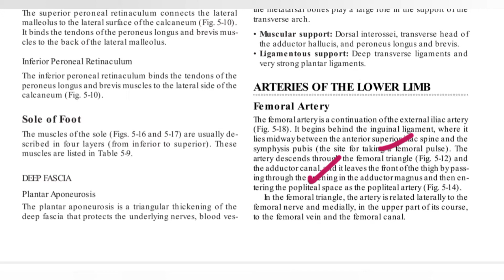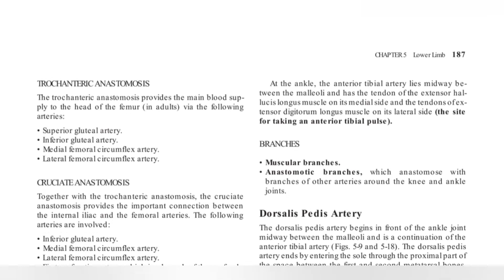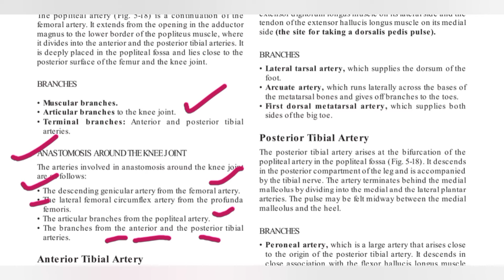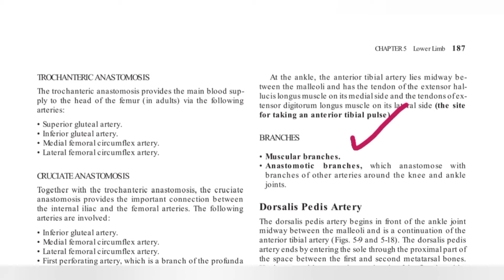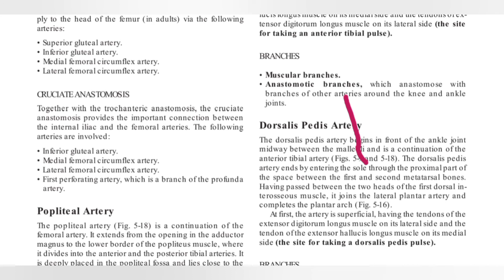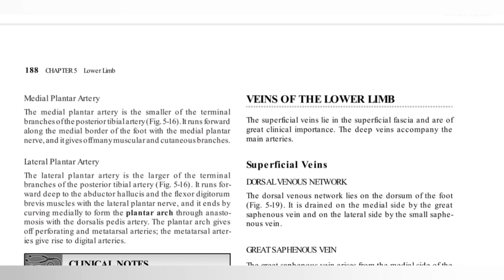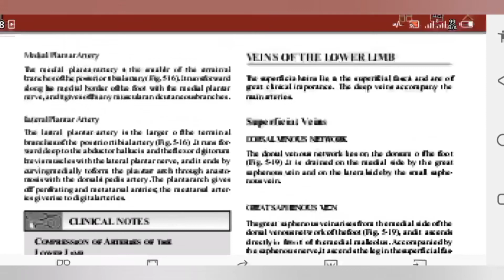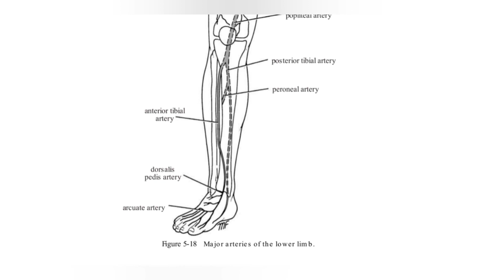Arteries of Lower limb human anatomy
all ArteriesLowerLimb FemoralProfoundaPoplitealPerionealTibilArtery and others arteries anastomosis